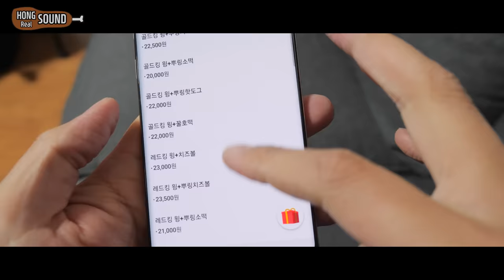BHC 신메뉴 골드킹 레드킹과 교촌 허니콤보 비교 리얼사운드 먹방! | Korean chicken Eating show! MUKBANG!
BHC에서 골드킹과 레드킹이 출시 되었다.
허니콤보랑 비교해봤는데 각자 다른 매력으로 맛있었다.
근데 먹방 끝나고 나니 자꾸 레드킹이 생각난다.
또 먹고 싶다.
밥이랑 먹으면 진짜 맛있을듯
그냥 먹으면 좀 짬.